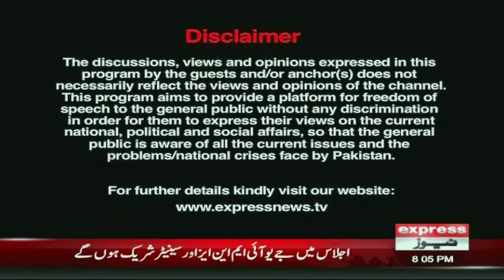Constitutional Amendment | PTI Big Move | Center Stage With Rehman Azhar | 17 October 2024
Constitutional Amendment | PTI Big Move | Center Stage With Rehman Azhar | 17 October 2024 | Ali Muhammad Khan | Khurram Dastagir |